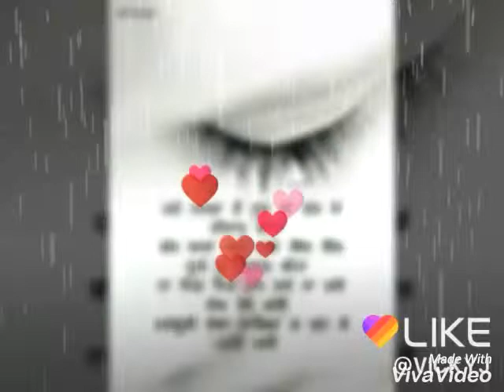Tu Judda hoyi teri yaad Judda na hoi..